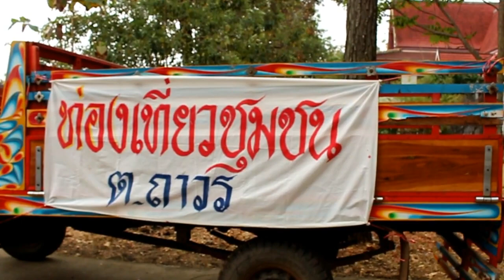ท่องเที่ยวชุมชนตำบลถาวร นำนักท่องเที่ยวขึันเขาหลุบ ป่องภูเขาไฟ EP.1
ท่องเที่ยวตำบลถาวร อ.เฉลิมพระเกียรติ บุรีรัมย์ ดินแดนตำนานถิ่นภูเขาไฟ